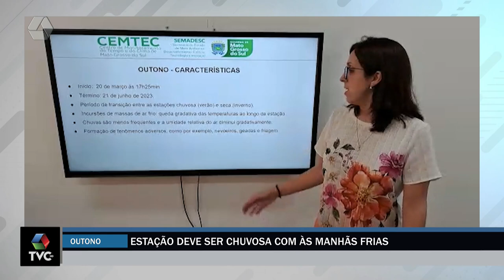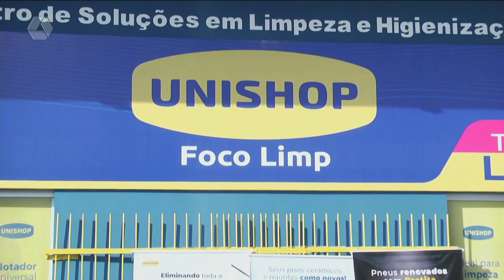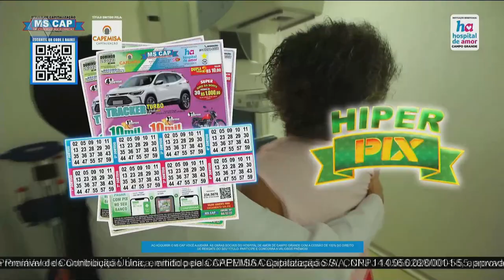TVC AGORA 20/03/2023